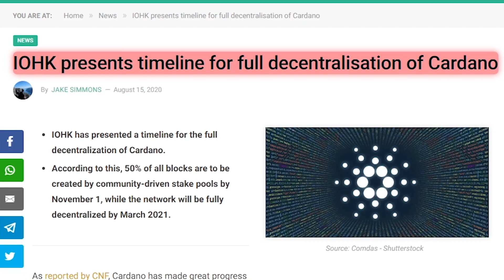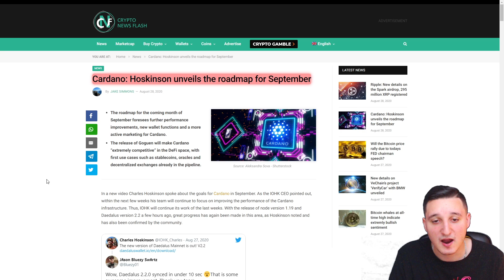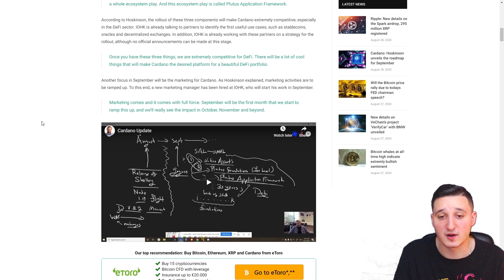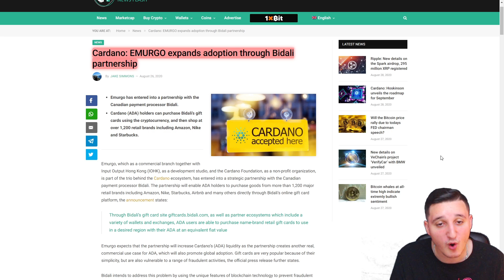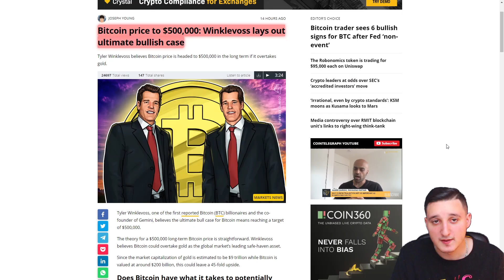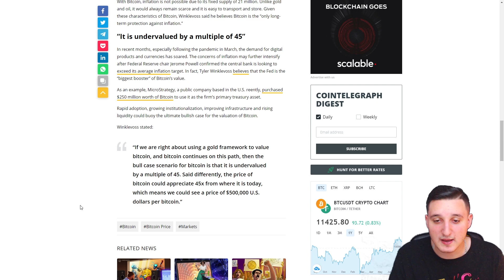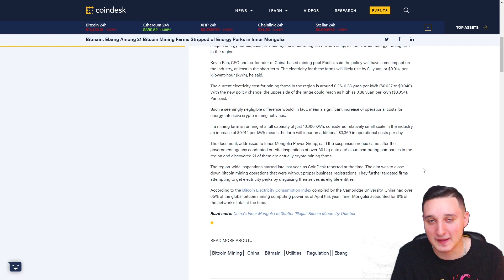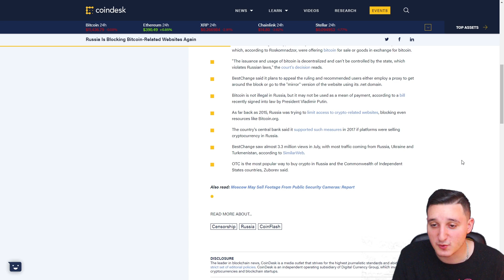CARDANO ADA BIG CHANGES COMING ! BITCOIN BTC NEW RUSSIA BANS !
Today we talk about Cardano Ada 3 new big things coming!
Bitcoin BTC will be worth $500.000